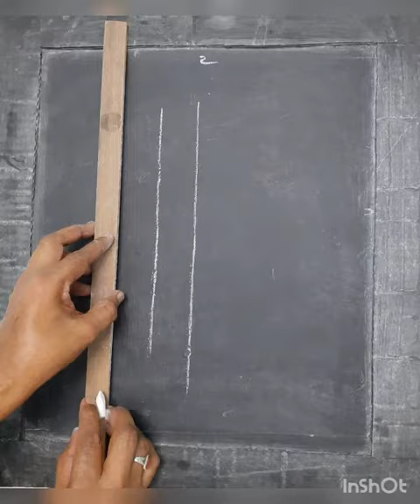murugan vela velan devotional ponniyinselvan ps1 palani tamil art trending shorts god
lord muruga drawing